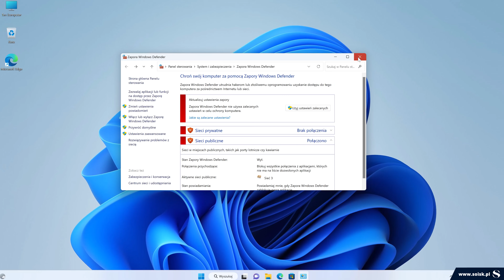Jak wyłączyć zaporę przy użyciu panelu sterowania w systemie Windows 11